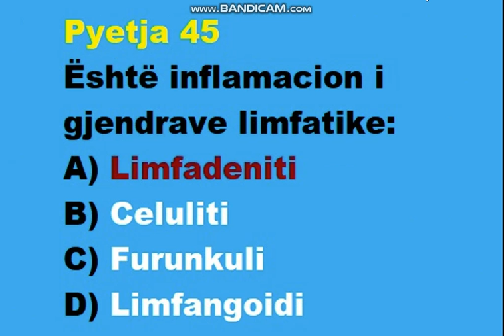Është inflamacion i gjendrave limfatike........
Testo njohurite tuaja 1974 QUIZ
PORTALI & LICENSA
Pyetja 45
A) Limfadeniti
B) Celuliti
C) Furunkuli
D) Limfangoidi